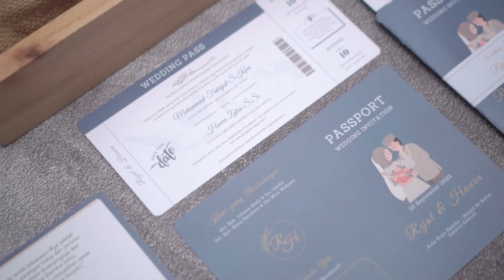Makotomoto - Haura & Rijal - Masjid Agung Al - Azhar Jakarta